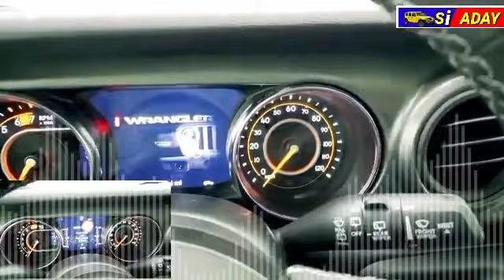AW Jeep Wrangler 2 Door 1